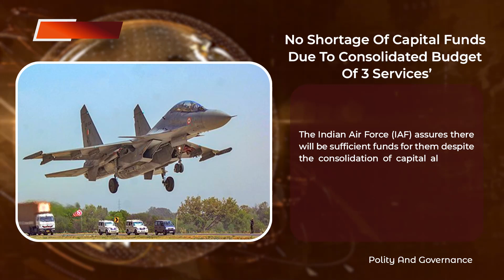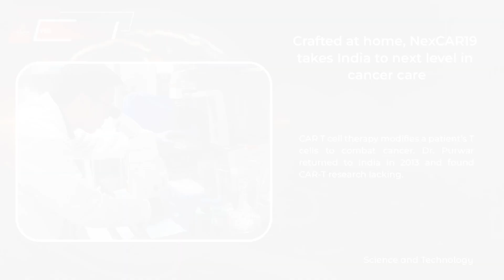Daily News | 12 April 2024 | Friday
Daily News | 12  April 2024 | Friday | For more details